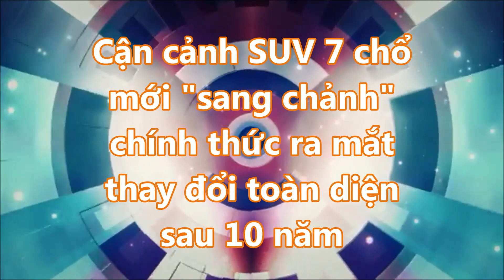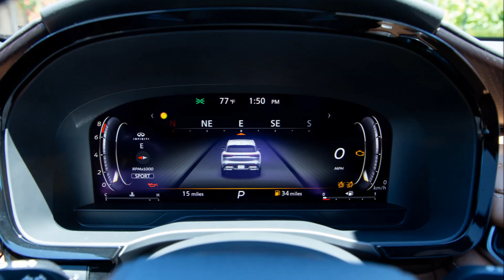Sau 10 năm mới nâng cấp mẫu SUV 7 chổ mới chính thức ra mắt thay đổi toàn diện từ trong lân ngoài.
Sau gần một thập kỷ không được nâng cấp, Infiniti QX60 đã chính thức lên đời với nâng cấp đáng giá về mọi mảng.